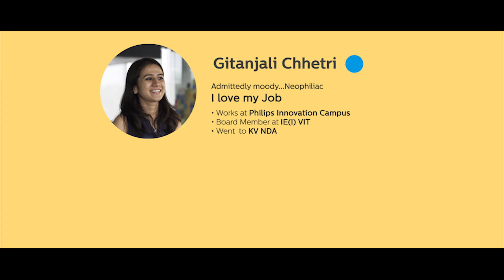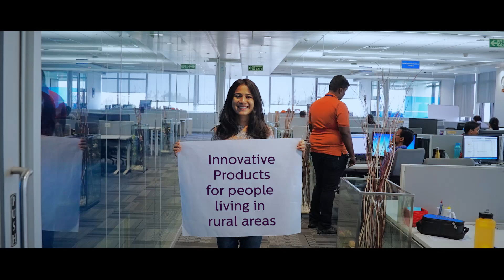A journey towards personal growth - Life at Philips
Gitanjali Chettri narrates her life at Philips experiences in this video. She had her first episode with Philips as an intern in team of engineers developing CT scanners. She chose to join as a full time employee as a software developer, coding to develop products which help in building a healthier society.